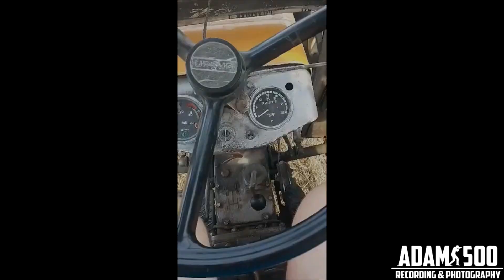☆365 dni w 6min?! ☆Podsumowanie Sezonu 2021 w 4 gospodarstwach☆🛑《Ekipa Team》🛑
Siemka :)
Dziś wlatuje nowy odcinek z Podsumowania sezonu 2021 !!
Odcinek wlatuje w Święta więc Wesołych Świąt !
Mam nadzieję że film się spodobał :D

Wystąpili w tym sezonie:

✅GR Biernat✅
► Zetor Forterra 110HSX+ staltech + fella Th 520 & & Deutz fahr km 25
► Zetor 72459  (Bestia) + autosan D47 + rotacyjna & zgrabiarka claas ws 310
►Deutz fahr 6.30 tt agrotron+ Anaburger Hts 100.4 + Krone Round Pack 1250 + agro factory 3m
►Claas Dominator96
►Ursus c-330 + siewnik do QQ
✅GR Szymczak✅
►Ursus c-360 + kultywator + Prasa Galganii & Kosiarka Rotacyjna
►Ursus c-330 + Pająk + amazone ZA-F 603
✅Gr Mafia Kościelec✅
►Farmtrac 675DTN King +Amazone + Euro Masz
✅Gr Karbowy✅
►Pronar 82a - autosan d55 + Agregat Ulep + autosan d55
► John Deere 5100M + ozdoken
►Ursus 934 + autosan

Wyposażenie :
•Dji Phantom 4
•Aparat FUJIFILM
•Kamerka sportowa s_line
•Velbon Videomate 638
•Montaż filmów- Sony Vegas Pro 17

✓ Jeśli ci się spodobało daj łapkę w górę
✓ jeśli masz jakieś uwagi napisz komentarz